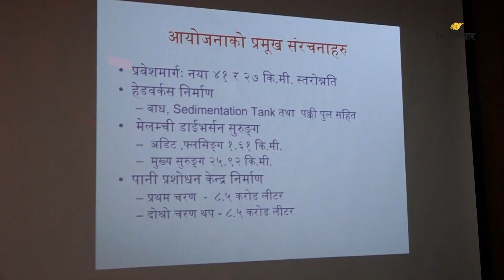LIVE ॥ हरेक दिनका महत्त्वपूर्ण खबरहरु देशसञ्चार साँझ ॥ २०७६ फाल्गुन १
महत्त्वपूर्ण खबरहरु लिएर हामी हरेक दिन देश सञ्चार साँझ लिएर आउछाैँ हेर्ने सक्नुहुनेछ ।